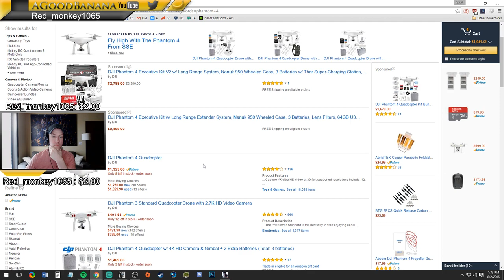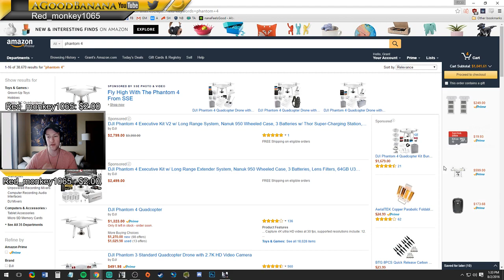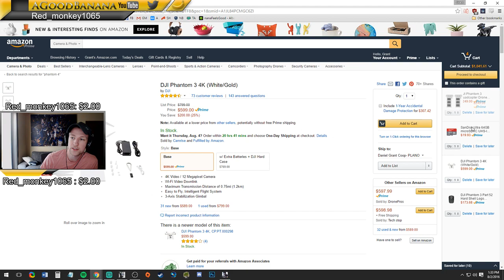WHAT WAS THAT? 55-7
Just a quick match, only 13 Minutes long and I go 55-7 on this lockers match that I joined late! Thank you guys for supporting!

Currently saving up for a drone and other camera stuff to move it over to there.